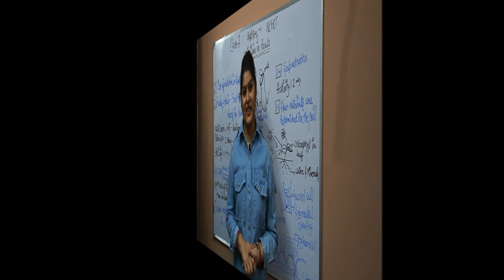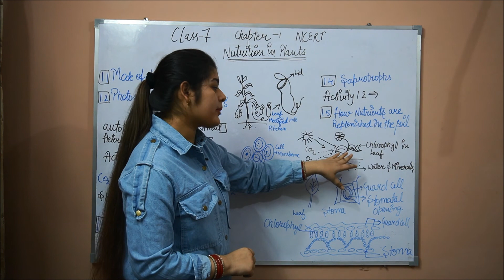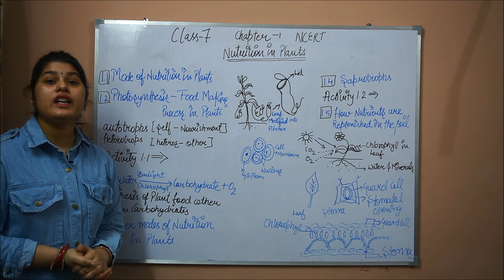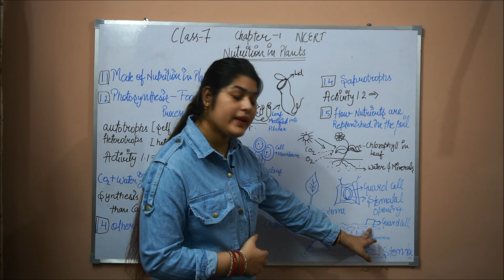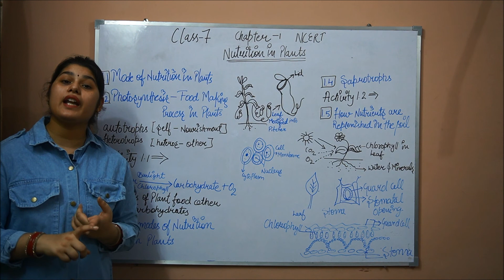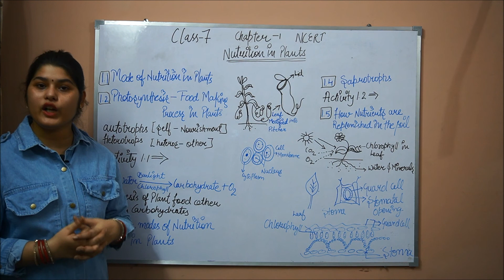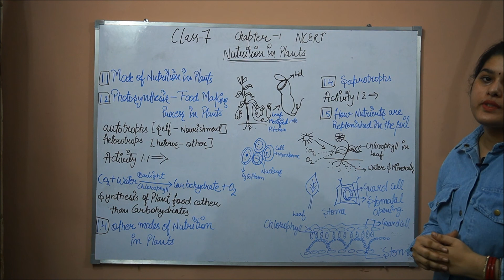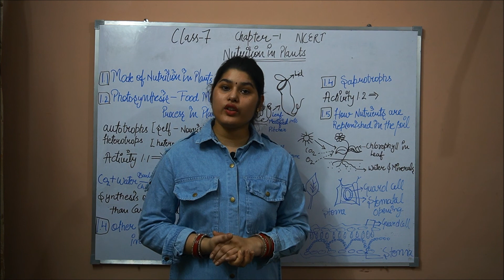Class 7 Chapter 1 Nutrition In Plants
Welcome to Nisha Knowledge Hut

Under this chapter we could able to learn about
PHOTOSYNTHESIS — FOOD MAKING PROCESS IN PLANTS
# OTHER MODES OF NUTRITION IN PLANTS
HOW NUTRIENTS ARE REPLENISHED IN THE SOIL